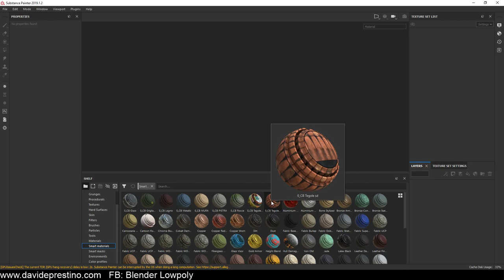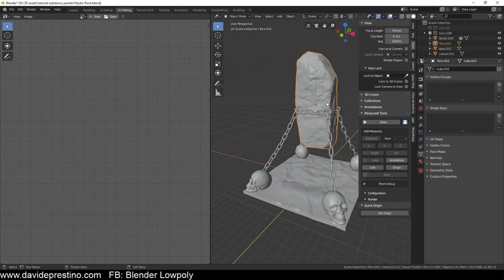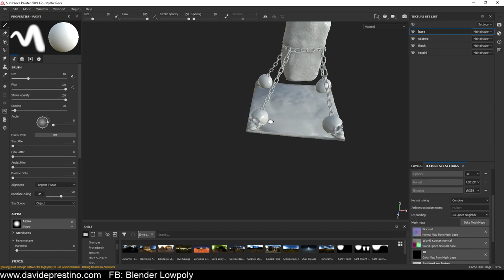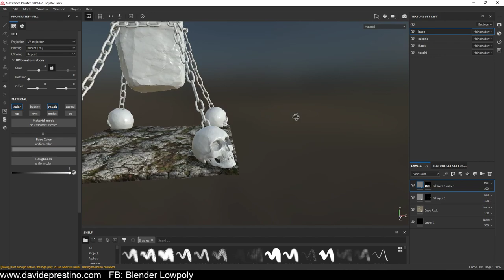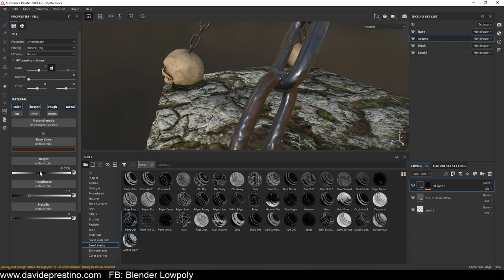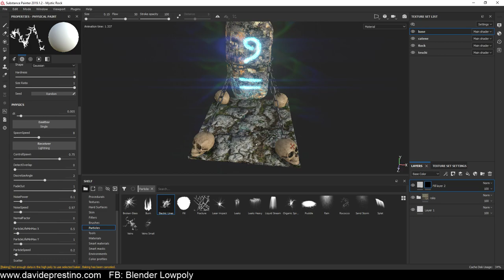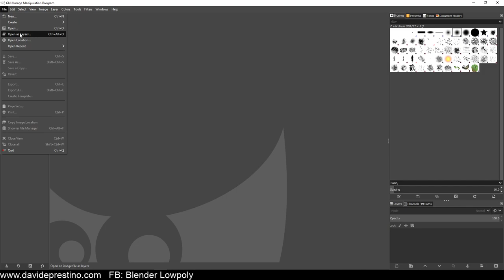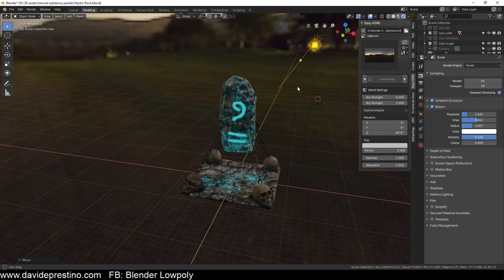Substance Painter tutorial Italiano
Spiego alcune basi di Substance Painter e i suoi livelli